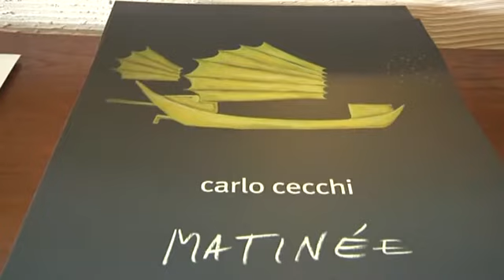Ostia: mostra allo Sporting Beach - Canale 10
Allo stabilimento balneare Sporting Beach di Ostia è iniziata la nuova stagione "artistica".